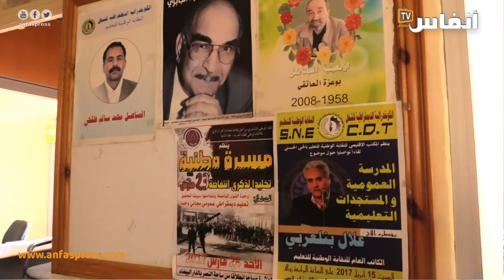الراقي: احتجاجات رجال التعليم ليست نزهة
في هذا الفيديو يتحدث عبد الغاني الراقي ، الكاتب العام للنقابة الوطنية للتعليم عن المشاكل الكثيرة التي يغرق فيها قطاع التعليم، وعن الأسباب التي تدفع الأساتذة إلى إشهار ورقة الاحتجاج في مناسبات كثيرة.

أخبار المغرب
# أخبار عاجلة